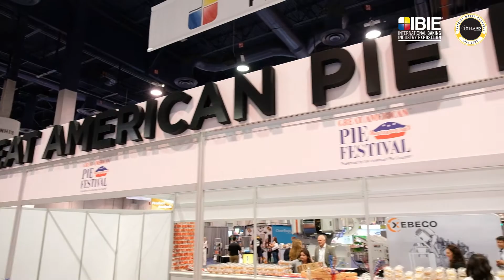IBIE Hidden Gems: The Great American Pie Festival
Learn more about the Great American Pie Festival and IBIE